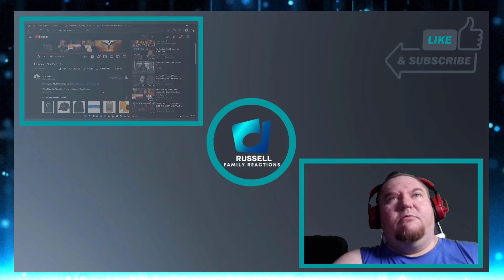Avi Kaplan First Place I Go Official Music Video Reaction {{First Time Hearing}}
It is Special Edition Night Session time so we will be checking out a new artist tonight. I am super excited to get to this song with y'all so let's roll this reaction.